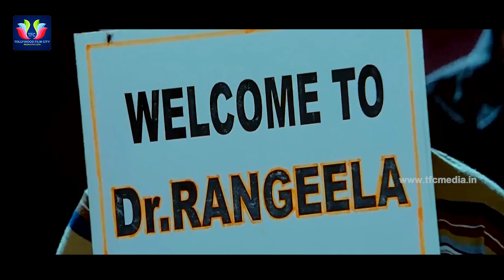Non Stop Comedy Scenes Back to Back Vol.50 | Telugu Comedy Scenes | TFC Comedy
Watch & Enjoy Non Stop Back to Back Comedy Scenes.